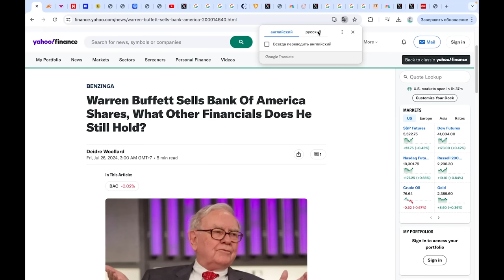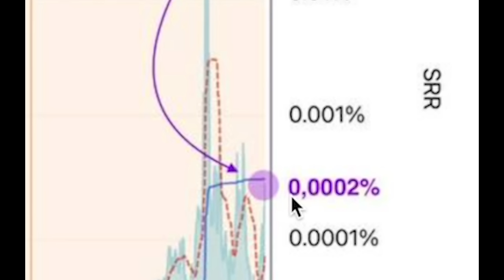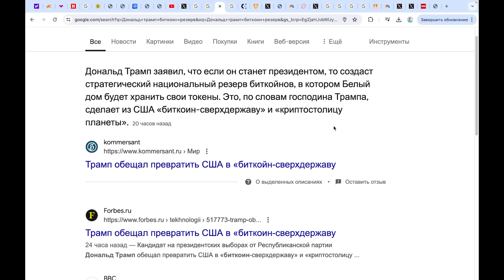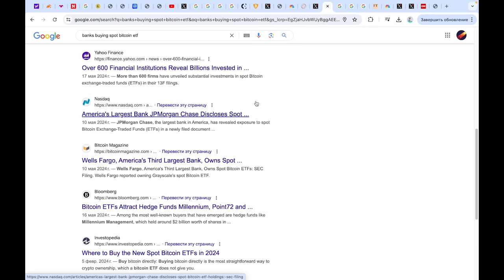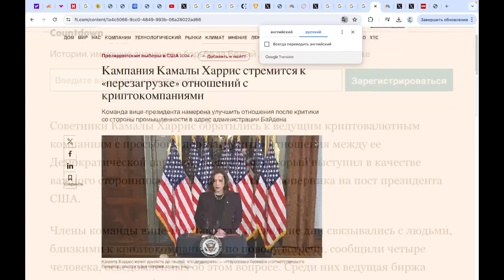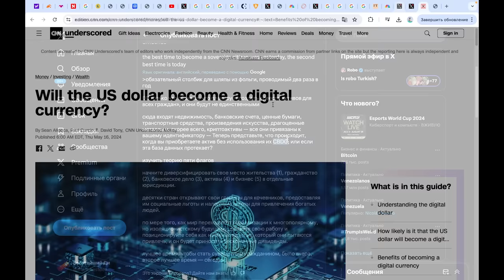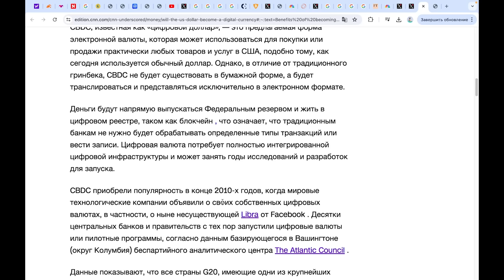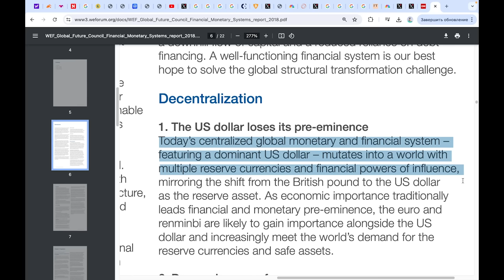🔴БИТКОИН: ВСЕ ПРОИСХОДИТ СЛИШКОМ БЫСТРО! Элита готовится к мировому хаосу. 99% людей потеряют все...